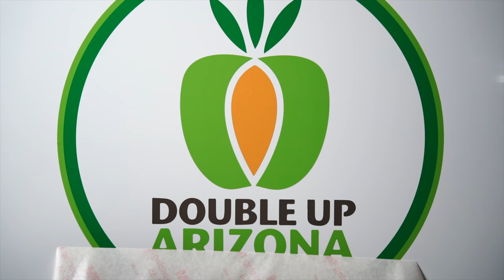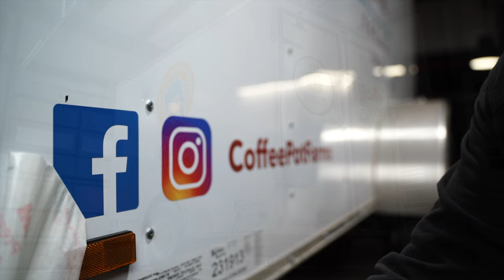Coffee Pot Farms Cargo Trailer-Vinyl Graphics Installation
A video created for FILMTEQ Tint + Graphics showing the installation of vinyl lettering + graphics on a small cargo trailer for Coffee Pot Farms.

2099  'Wave Saver'